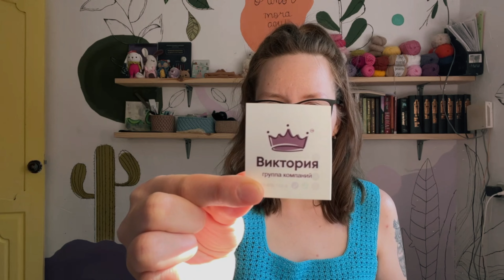Вязальный влог #2|От астрологии к вязанию|самая ужасная пряжа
Просто вязальный влог

💜Поддержать мой канал вы можете:
Карта(сбер) 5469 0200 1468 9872

00:00 - начало
00:11 - приветствие
00:40 - от астрологии к вязанию
03:41 - как выбрала вязание
07:17 - мой первый покупной мк
08:26 - обращение к подписчикам
09:03 - показываю сумочки
11:56 - про шнур, тп
22:48 - показываю пряжу
28:59 -  про игрушки
31:56 - пряжа для игрушек